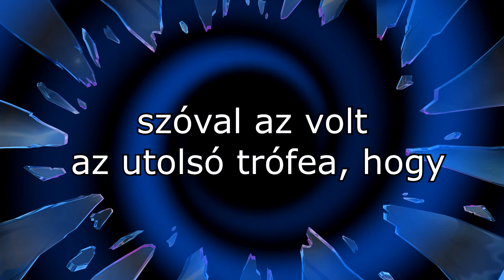😂 PLATINÁZTAM A WUKONG-OT, DE A WISH-RŐL 🤣